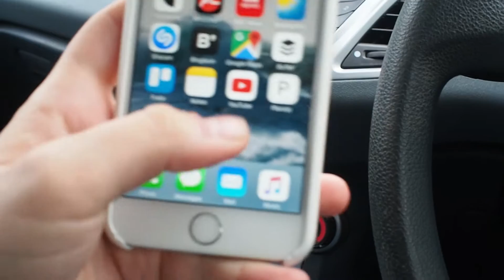What I Bring To A Photoshoot | Vlog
Discover what kit I bring with me to pretty much every shoot!

Model: Shanice